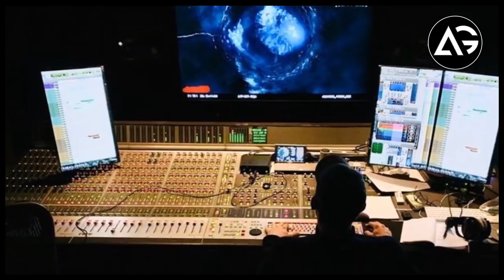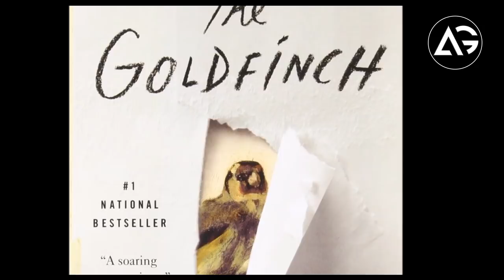Jackson Wang Asks Joe Russo to Bring Back Iron Man AG Media News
1 LIKE = More Motivation!

**Amazon User**
Thumbnail Editor: adobe photoshop cs6
Audio Editor: adobe premiere pro cs6
Video Editor: adobe after effects cs6

**Channel Description **